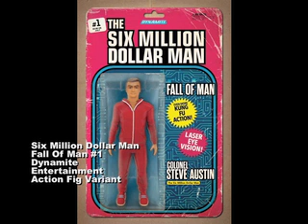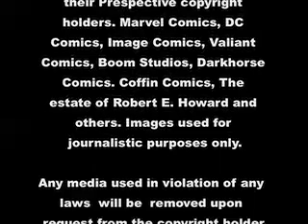New Comic Day Arrivals July 13th, 2016: Wicked Wednesday #27! A Chinese Superman & Conan Slays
The comic book pick of the week is Conan The Slayer. a new series of the Barbarian in action written by famed author Cullen Bunn and drawn superbly by Sergio Davilia. It looks incredible. Also up to bat are Deadpool and Spiderman Are the ultimate odd couple and keep selling out, DC gives us A Chinese Superman, Conan Slays, and Image comics get Eisner award nominations. These stories and more in todays New comic Day report!